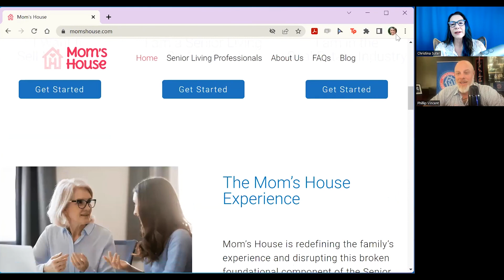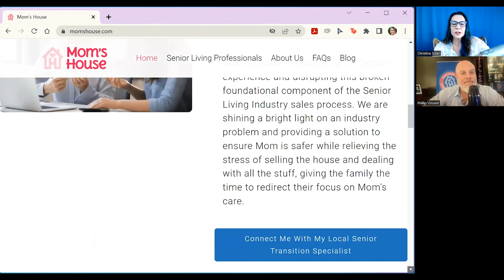#148: Phillip Vincent- Leading with Empathy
"If you understand how to angle yourself to be the tool they need for their business, that's how you build meaningful relationships."
-Phillip Vincent

Phillip Vincent is the CO Founder of Moms House, a senior living real estate niche that helps families transition their loved ones into senior living while also helping them sell their property. The Mom’s House Senior Transition Specialist nationwide network is a program designed and dedicated to training professionals on the financial and emotional stresses of senior transitional living. So far they have helped transition hundreds of families and homes nationwide. Moms House is known to lead with love and kindness above all.

Phillip Vincent: Started his real estate career 22 years ago as a developer and home builder. During that time he began purchasing homes from people who were seniors. Since then he and his team have been helping families all over America. He has 2 sons and spends his free time with his family and volunteering at charities like Brace and IMPACT 46.

TOPICS COVERED IN THE EPISODE

What is Mom's House
Why did they name the company Mom's House
How to design an easy home selling process
How Phillip got started in real estate
Using the cost vs value guide
What are the emotional and physical stresses of senior transitional living
How do they find their clients
Why is real estate a marketing business
What about using direct mail
What is the senior living sales process
The entrepreneur vs the investor
How do seniors feel about investors
Why is empathy training important
This is a hugs and kisses business
How to work with the right investors
Why you should care about what you do
How to lead with empathy
Real estate is a 12 trillion dollar business
What is lifetime value
Do you know your options
Who should you be building relationships with
Knowing the tax advantages of real estate

Listen now and find out how Phillip found his Real Estate Breakthrough!

The Real Estate Breakthrough Show with Christina Suter is where we talk about the reality of real estate, the mindset you need and the tips and tricks to get you moving forward in investing. Join us every other week and learn everything you need to know to invest in real estate on Youtube, iTunes, Spotify, and more. You can wath Phillips interview on Youtube here.